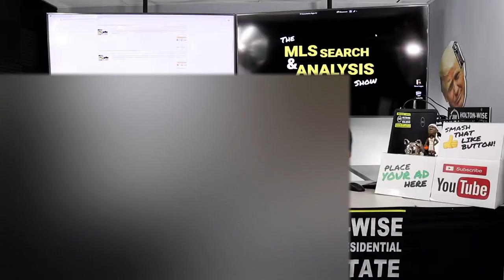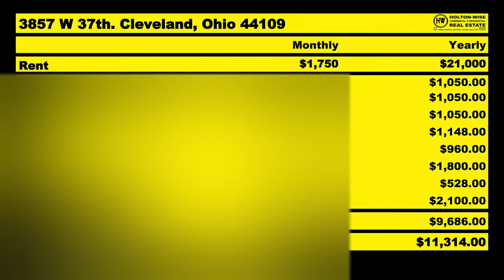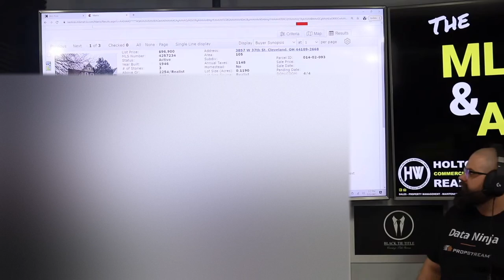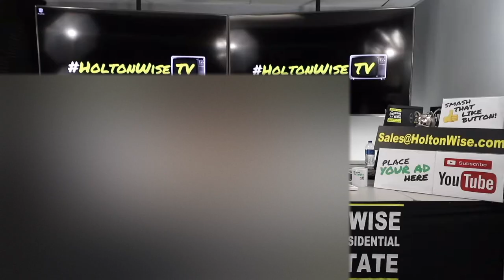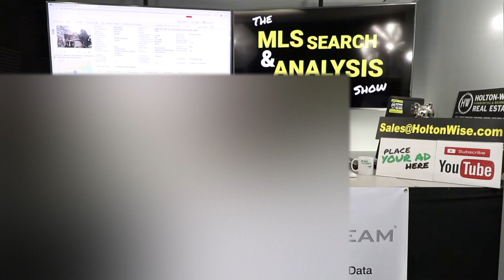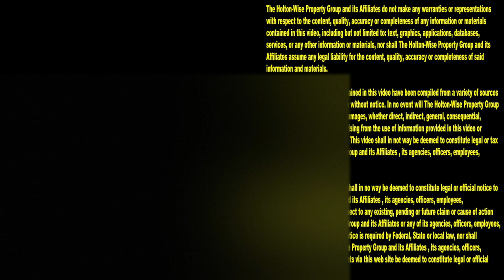Where can Rich Dudes in New Jersey Buy CHEAP Real Estate? | MLS Search & Analysis 531 - 3857 W 37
Real estate investing in New Jersey is tough if you're a real estate investor looking to buy a lot of properties for a low price point. How does a New Jersey real estate investor invest in cheap rental properties when the New Jersey real estate market is incredibly expensive? Where can New Jersey real estate investors go to get the cheapest properties? Cleveland, Ohio. That's right. The Cleveland, Ohio real estate market is a great landing spot for turnkey real estate investors in New Jersey who are looking for cheap investment properties to buy. In the 531st episode of The MLS Search & Analysis Show James Wise is working with a New Jersey landlord to build a portfolio of long distance section 8 rental properties in Cleveland, Ohio. The price points in low cost real estate markets like Cleveland, Ohio are so much cheaper than areas like New Jersey and Holton-Wise is one of the biggest turnkey real estate investment companies working with New Jersey investors who want to build low cost rental portfolios utilizing section 8.

📺 HELPFUL RESOURCES
Holton-Wise FAQ